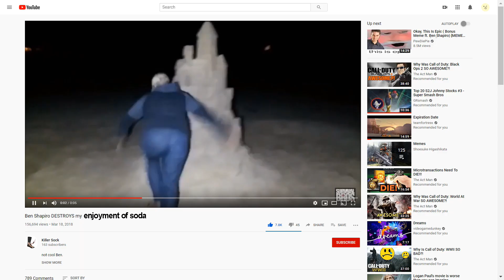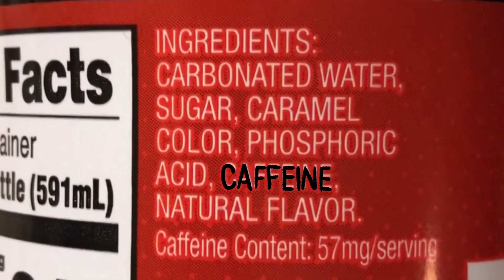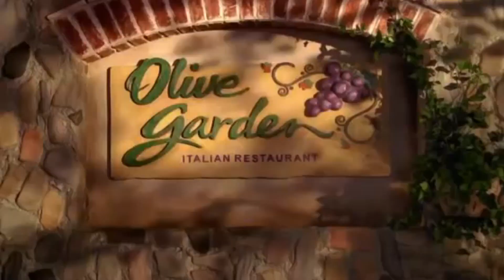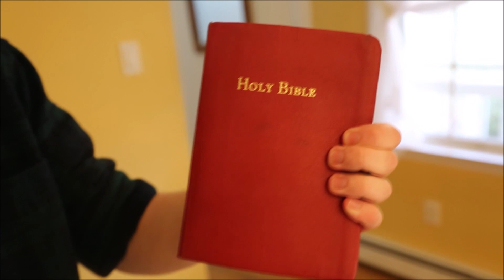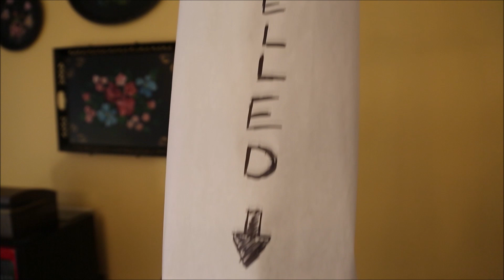Seltzer is Better Than Soda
This was made before Corona, don't worry.